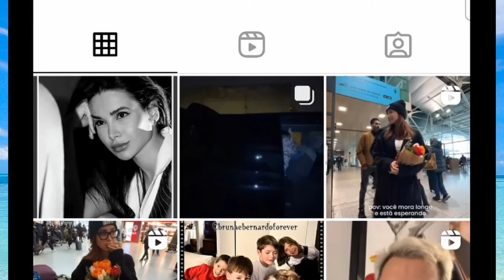Bruna Gomes GRÁVIDA? Bernardo Sousa responde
O Bernardo responde que inventaram isso para ganhar uns trocos; já ele, para ganhar uns trocos, não andou a pedir dinheiro aos seguidores...